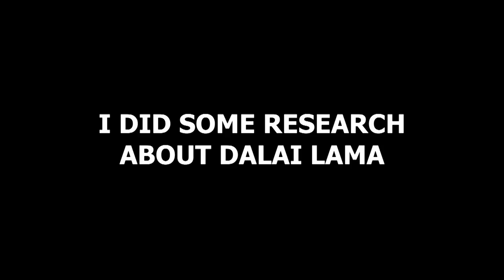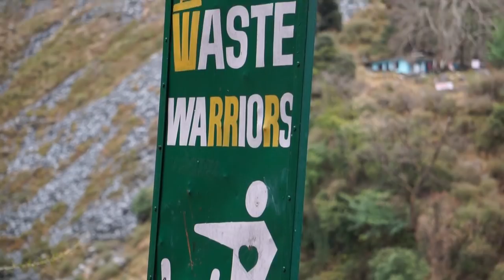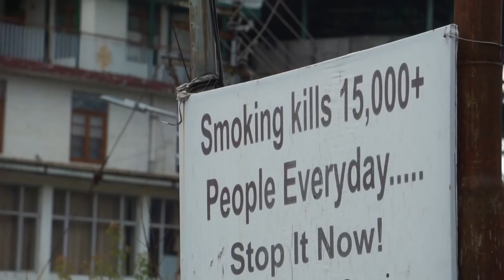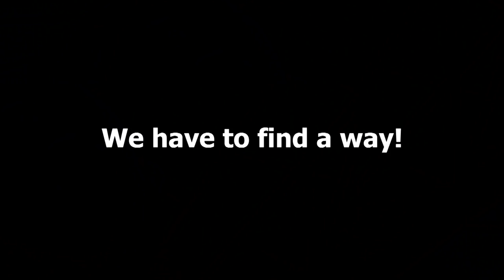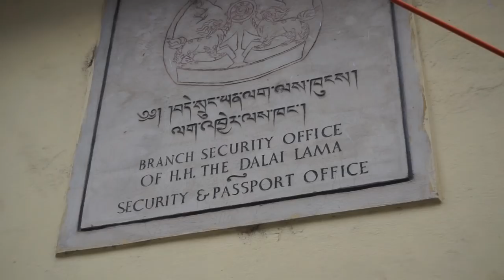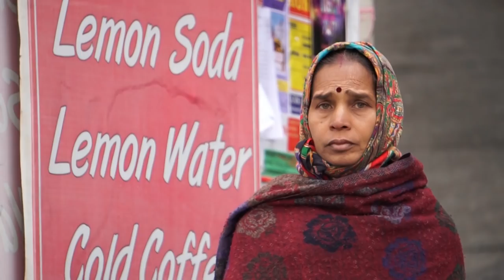The search for Dalai lama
So we are leaving from Delhi to Dharamsala on the search for Dalai Lama!

I really do want to meet Dalai Lama and get his thoughts about an future like this for humanity! Do you think it is possible to help each other "only" by the currency of love?
If so, do you also think it would be much more lovely to live for all humans that are alive?!

I think we would have much more easier but also more forfilling life. We would have more time to family, education and helping.
It would be no question on how to learn and what to do.

We all will find a way, we are all together in being alive.
And we all are walking this path together.

I support Resource based economy aka The venus project as i think this is the best and possibly the final solution we also can have for working together as an humanity.

Have we yet came to the place we should be as an spiece?
Can humanity live without any currency or trade?!

Will i find Dalai Lama?